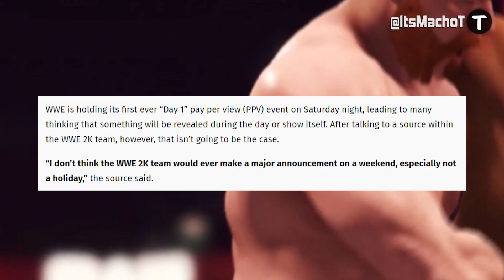WWE 2K22 JANUARY ANNOUNCEMENT Update! Day 1 & Royal Rumble Latest Report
Latest WWE 2K22 News! JANUARY ANNOUNCEMENT Update, Day 1 PPV & Royal Rumble Reveal? Latest Report

Be mindful that some of the Information discussed has not been confirmed by 2K and Visual Concepts.

WWE 2K22 is an upcoming professional wrestling video game developed by Visual Concepts and published by 2K Sports. It is the twenty-sixth game in the WWE game series and the ninth game under the WWE 2K banner.